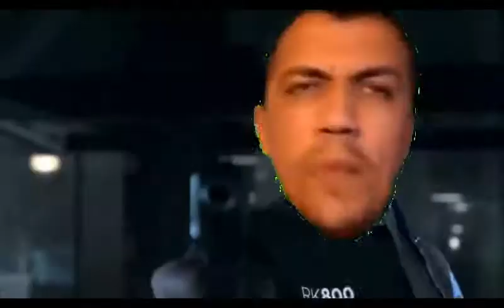{YTP FR} detroit become tk 78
YO
ceci est la suite de la ytp precedente n'esitez pas a la liker si elle vous a plu et si vous en voulez plus